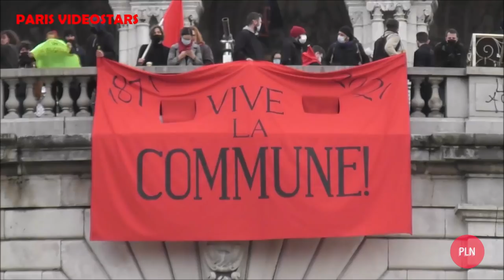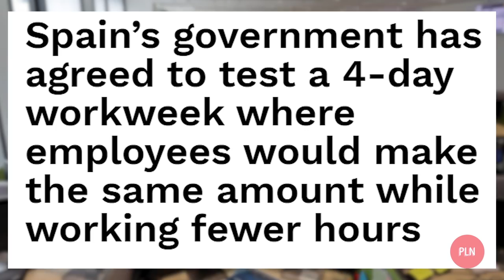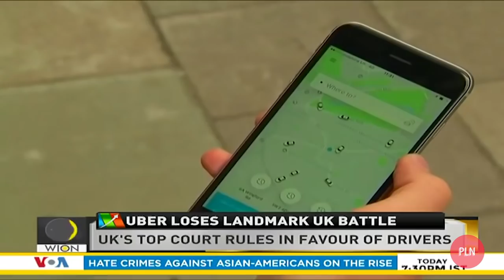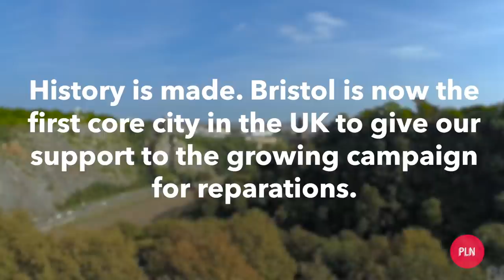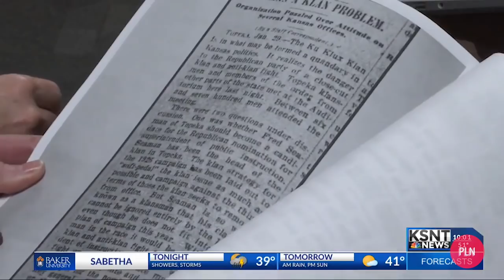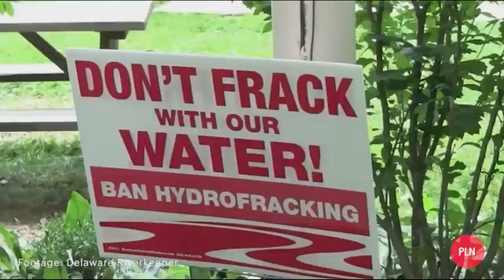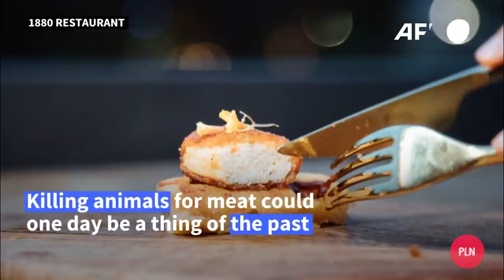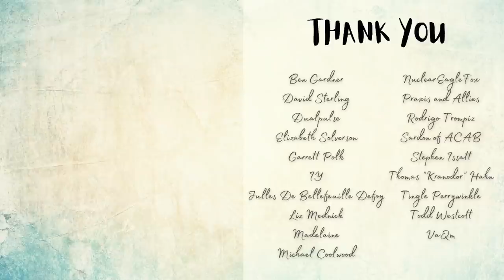New York Ends Qualified Immunity! Positive Leftist News, March 2021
Canadian supreme court rejects big telecoms appeal in fight for lower internet prices

0:00 Intro
0:30 Anti-Imperialism
1:08 Workers' Rights
6:35 Anti-Asian Hate
7:05 Abolish the Police
8:22 Black Lives Matter
11:12 Anti-Fascism
11:38 Fuck the Patriarchy
11:59 Fuck a Border
12:29 LGBTQ2IA Rights
13:33 Legal Wins
14:29 Environment and Animal Liberation
18:14 Call for Stories, Outro, Patrons